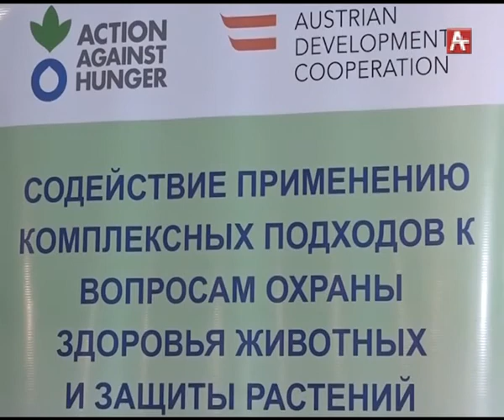Презентация Сельхозпроекта (рус)13 12 17